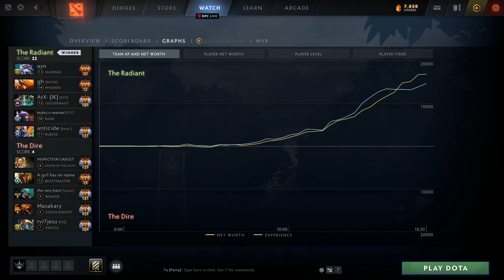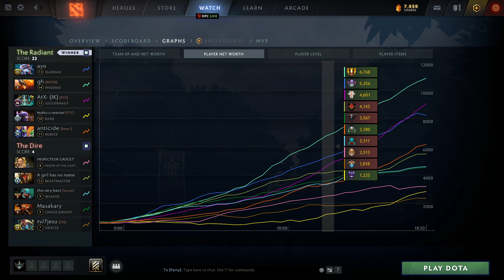Phoenix Perspective by Gh | @1440p | Mid Pos:2|5810471345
Hero            :Phoenix
Player          :Gh
MMR             :8991
Lane            :mid
Position        :2
K/D/A           :7/0/10
Notable allies  :
Notable enemies :